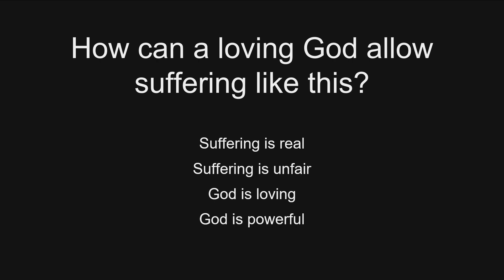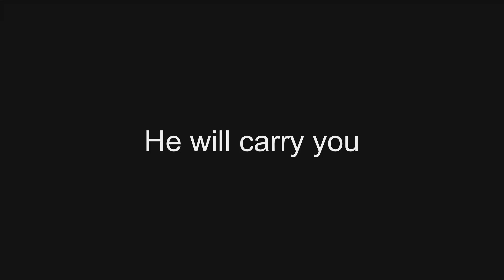20th July 2024 – Carried - Rosny SDA Church Online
Pr Ben Ashby shares a message about how sufferings are real and unfair, but God will carry us through.